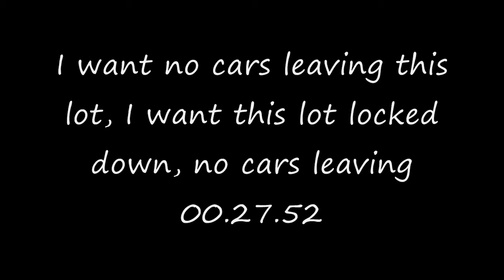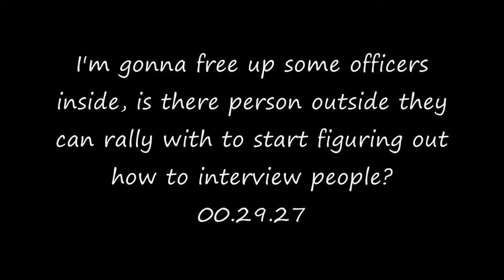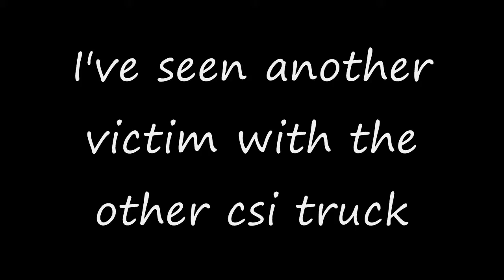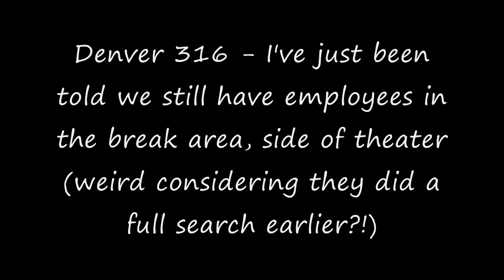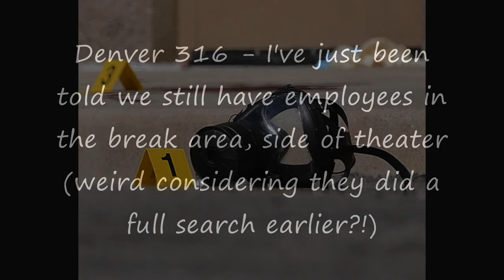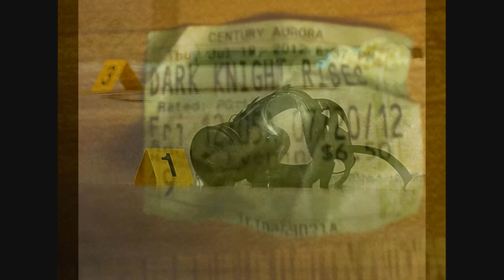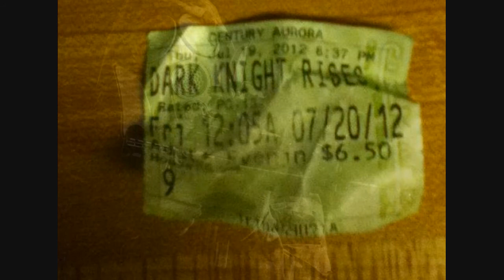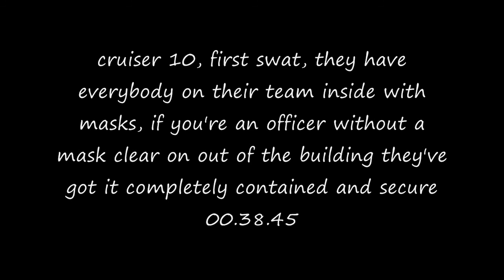Aurora CO BATMAN Shooting Police dispatch radio FULL ANALYSIS 2ND SHOOTER Part 3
My analysis of the radio dispatch on the tragic night of July 20th 2012

Audio used under a creative common license from Radioreference.com

Some very good key points that main stream media and the police kept hidden.

Some key points:

Part 1-

00.00.12 - First mention of shooting
00.00.34 - First person been shot, hundreds running away
00.00.57 - Police cruiser 2 on scene
00.01.48 - Somebody still shooting in theater 9, as per an employee
00.02.12 - I need an ambulance Expo/Sable side
00.02.30 - We have police on foot SABLE side (where James Holmes is)
00.02.35 - Semi automatic
00.03.07 - THEY'RE STILL SHOOTING
00.06.06 - I need a marked car behind the theater, sable side, suspect in gas mask, Is that the dude in the white car?
00.06.51 - White car in the rear of the lot, is that a suspect?
00.07.00 - YES - We got rifles, gas mask, he's detained right now, I got an open door going into the theater
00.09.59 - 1 of the SHOOTERS may be wearing a white and blue plaid shirt - OUTSTANDING SHOOTER POSSIBLE

PART 2 -

00.14.29 - There's an assault rifle, we have a magazine down in 5, so people watch out for he rifle
00.17.22 - Rifle, 5456 caliber
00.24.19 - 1 of the construction workers said, somebody came booking out of the parking lot, male, red back pack was all they saw heading towards Alameda
00.25.02 - suspect gonna be male, unknown race, black camo outfit , believe to be wearing a vest, gas mask and multiple long guns

PART 3 -

00.26.58 - Listed as JAMES HOLMES
00.31.15 - Suspect in all black, black tactical vest, black tactical helmet, gas mask, at least 1 handgun, shotgun, possible long gun

PART 4 -

00.40.22 - We have witnesses that left and are saying they did see the shooters
00.45.11 - Plate will be 119 Robert Ocean Charles

PART 5 -

00.56.40 - I had another witness say green camo pants

PART 6 -

01.03.23 - Doctor says that a bomb went off somewhere
01.11.56 - I transported the victim and then the suspect into district 2
01.16.16 - We have 2 possible shooters - 1 in theater 8 seated and 1 that came in from the outside of theater 9 - looks like a coordinated attack
01.16.51 - I just wanted to know if we had this info out there that there was posibly 2 shooters - NEGATIVE, THAT IS NEW NEWS BREAK!

PART 7 -

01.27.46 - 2nd device found in main lot of theater
01.29.16 - we also have a backpack back here that needs checking - east side

If i have missed out anything that you hear please let me know. :)